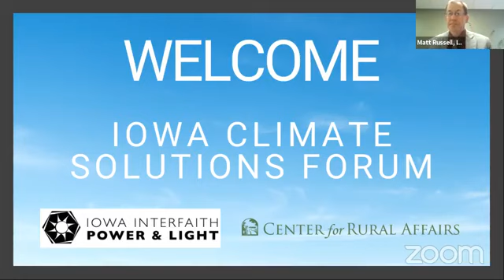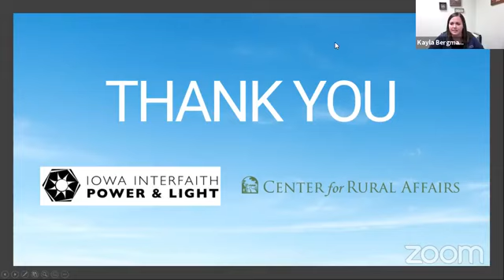Iowa Climate Solutions Forum with Rep. Cindy Axne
A forum featuring local leaders from U.S. Representative Cindy Axne's district with various backgrounds. The panelists include Rev. Dr. Jacqueline Thompson, pastor; Seth Watkins, a farmer and landowner; and Michelle Franks, a nonprofit leader. This event is co-hosted by the Center for Rural Affairs and Iowa Interfaith Power & Light.​